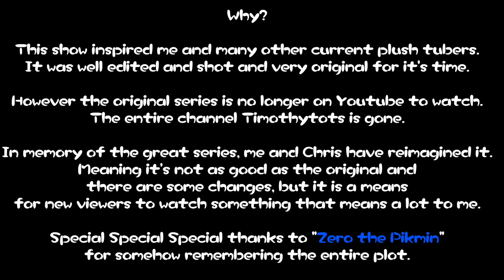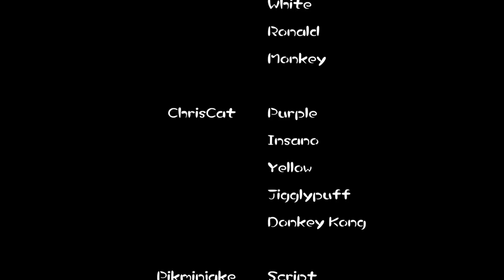Patrol Pikmin R (Jake & Chris Reimagining)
The video quality dropped in one scene due to limited time to film, SORRY!
Special thanks to "Zero the Pikmin" for remembering the plot.
And if Timothytots is somehow watching this, thanks for being great!

New Twig & Pik-pik every Mondayish!
NOW ON FACEBOOK!!
Twig & Pik-pik is the story of a few pikmin living in a strange world called Easterland. They go on adventures and face many challenges in this epic story of action, adventure, drama, comedy, and romance!

You should all know who Christopher is! :D

He voices Finn... That's it...